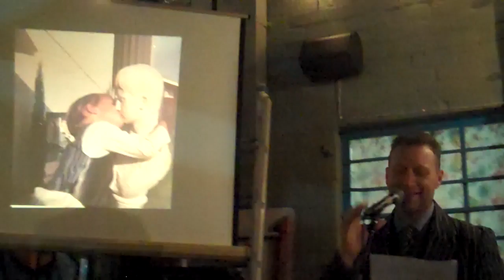Jackie Beat - BornThisWay @ Homo-Centric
The amazing Jackie Beat reads his "Carrie"-inspired "Born This Way Blog" story, live at Homo-Centric in LA, CA. It's a powerful and scathing indictment to ALL bullies and religious zealots.